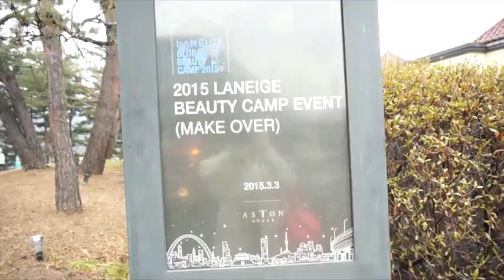LANEIGE GLOBAL BEAUTY CAMP 2015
Thank you Laneige for having us be part of LaneigeGlobalBeautyCamp2015 ✨ It was a GREAT experience 🙆🙆 Be waterful with LANEIGE~ 잘자 ✌️😌✨